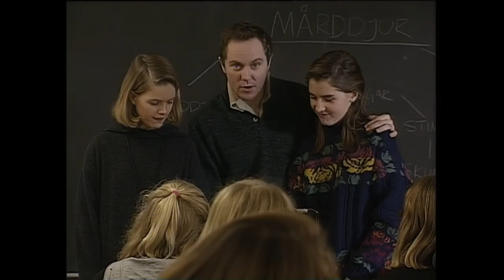Storstadsliv - Avsnitt 1 av 10.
Uppföljare till serien Storstad, men bara med ungdomarna i rollerna, 10 episoder som sändes i Bullen under våren år 1992.